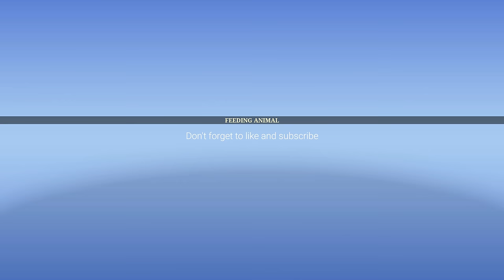Monkey ate mangos || one of the favourite fruits of monkey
Feeding mangos to the monkey

Hi

Well Come To Our Youtube Channel FEEDING ANIMAL

We Accept : GPay / Paytm / PhonePe 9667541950

This video is made for the purpose of loving animals. May all people be happy and feel love by watching our video. Today we feed dashari mango